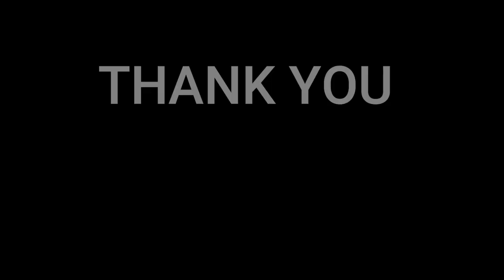Harmonija disonance - Nevera (Lei, lei) | 🇩🇰NielsensTV REACTION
In this video we will be reacting Harmonija disonance - Nevera (Lei, lei), She is one of the participant of Croation national selection for the Eurovision song contest.